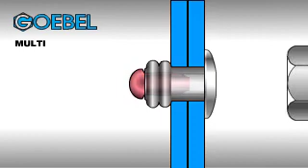Setting a Multi-Grip Blind Rivet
Multi-Grip rivets are characterized by a long grip range, making them the ideal choice when working with materials of varying thickness. Instead of having to use several sizes of standard rivets, the worker can use one size of multi-grip rivets to cover the same grip range; resulting in cost and time savings.